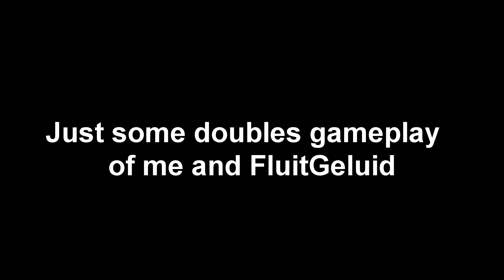Rocket League Doubles Funny Moments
This is not how we actually talk English. We were just messing around in Rocket League and didn't care about winning or losing.